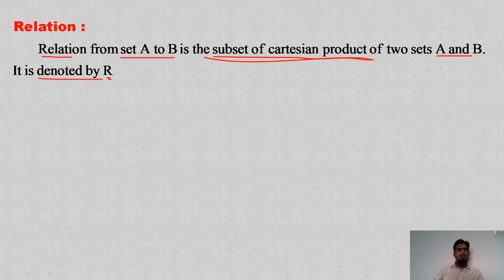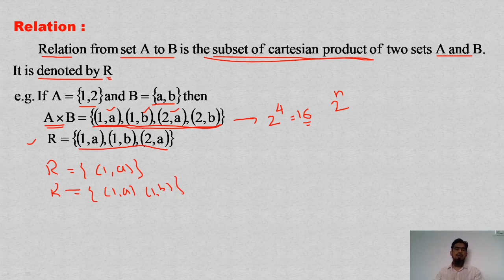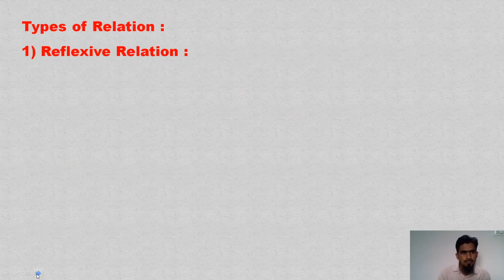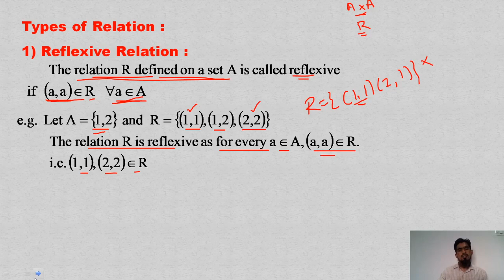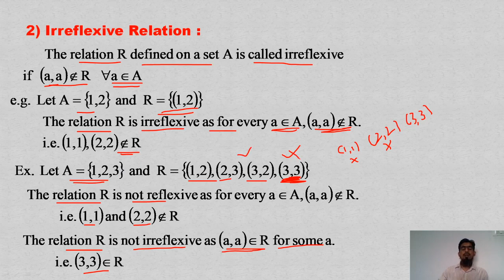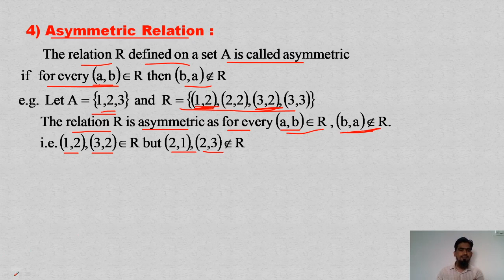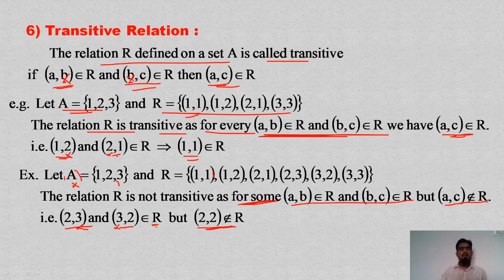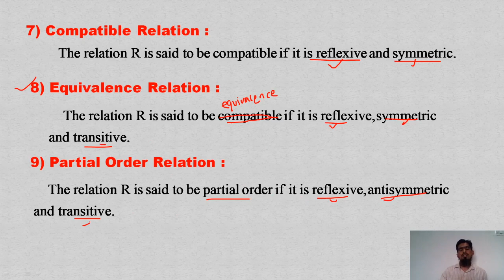Relation and Types of Relation | Lecture-1